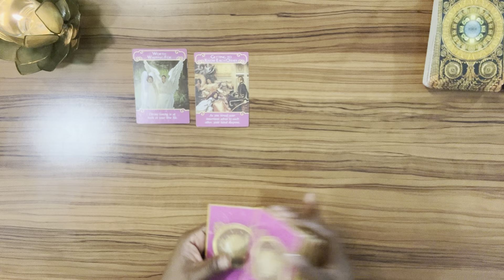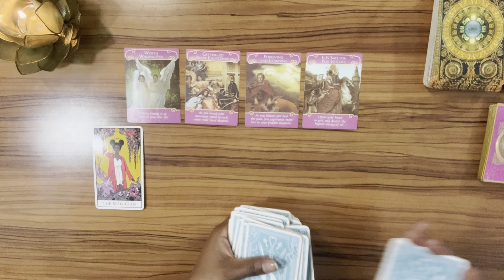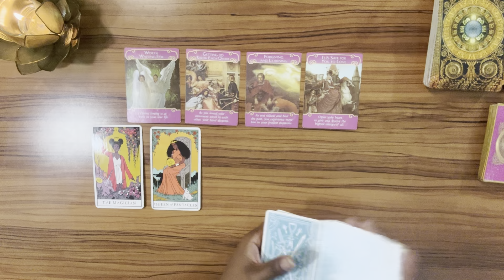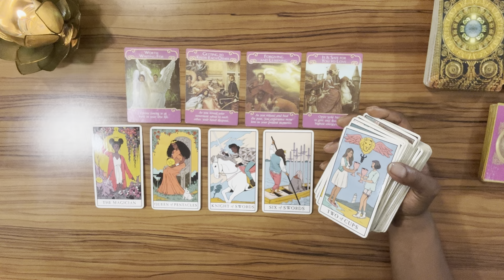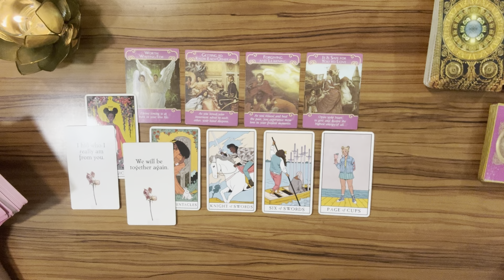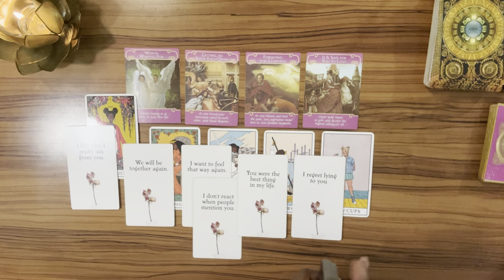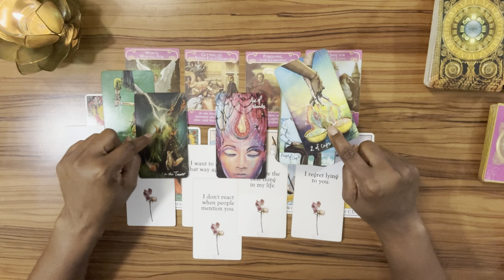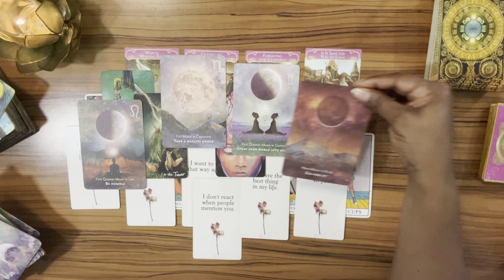❤️TAURUS | THERE’s SOMEONE TRYING TO GET YOUR ATTENTION taurus BUT YOU’RE FOCUSED ON A SOULMATE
🎁ENTER TO WIN A FREE PERSONAL READING BY:

1️⃣ MAILING A POSTCARD TO RAPTUROUS HOUSE @ Post Office Box 601, Carencro, LA.

3️⃣POSTING THIS EMOJIE WITH YOUR FIRST NAME IN THE COMMENTS AREA OF THIS VIDEO: 🎟️

WELCOME!
This is a General Reading for TAURUS Sun, Moon, Rising, and Venus. I hope you're ready for this reading. Please remember energy and time are fluid, forever flowing and time stops for no one. The future isn't set in stone; therefore, you will always have the opportunity to bring forth change, if it’s what's best for your highest and greatest good. I'm sending you all my love and light, and I hope you enjoy this reading!

🚩VIRGO Readings are done daily! (Sun, Moon, Rising, Venus) & ALL Star/Zodiac signs will receive BI-WEEKLY readings!

💐F A Q - ABOUT YOUR READER, TONYA:
      🌝Sun - Virgo
      🌛Moon - Taurus
      🙌🏾 Rising - Sagittarius
      💫Mercury - Libra
      ❤️ Venus - Leo

          1. Tarot does not dictate your actions, you do.
          2. Tarot is not about the absence of willpower; tarot is the proof of it.
          3. Take what is yours, leave what is NOT.
          4. Time and energy are fluid, flip and switch it as you see fit.
          5. If it doesn't resonate, check out another video.
          6. Please be mindful of your comments - NOT everything is about YOU.